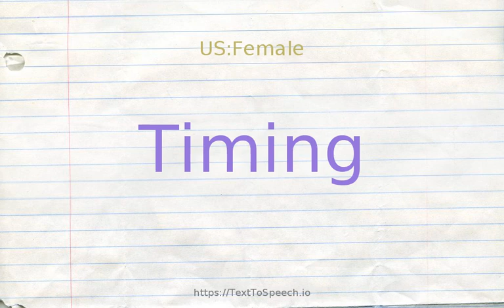How to pronounce timing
Learn how to say Timing in English correctly with TextToSpeech.io free pronunciation tutorials. American & British English pronunciation of male & female voices provided in videos. Check them out!

    Timing definitions:
    (n): the time when something happens